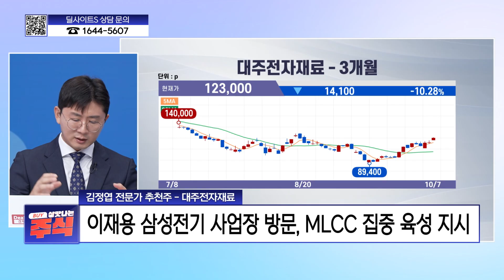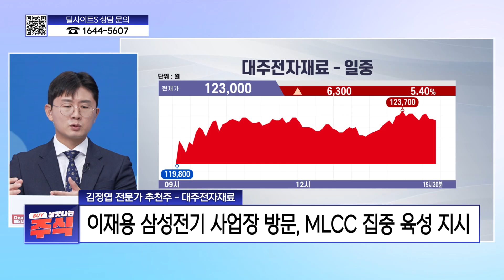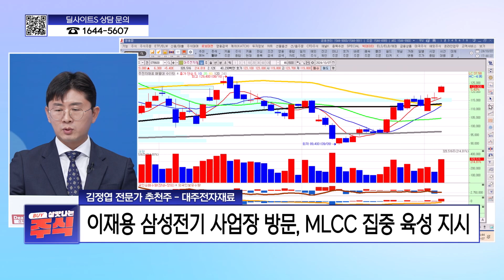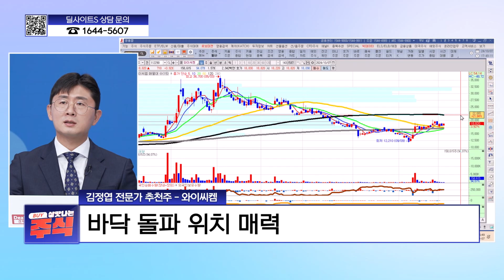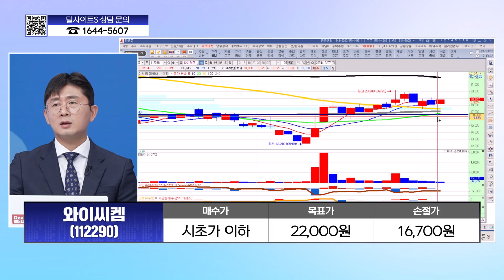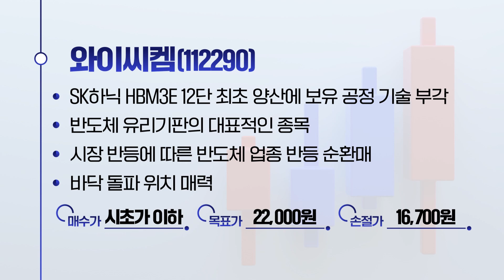[살맛나는 주식] 10.07(월) 살맛나는 종목 추천 살맛나주 l 대주전자재료 l 와이씨켐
*방송: 매주 월~금 17시 00분
*진행: 양희연
*출연: 김정엽, 금종욱, 이정호, 유경훈, 소재민
*채널번호: KT 263 / SK 168 / LGU 172 / HCN 418